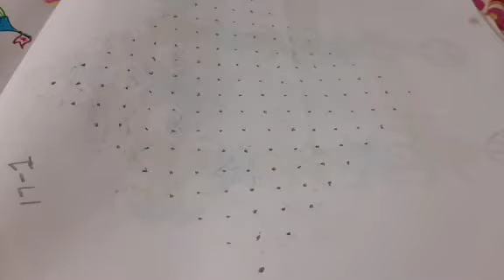Akshaya Tritiya Special Kolam 2021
Aathrey's world is a youtube channel here I will show how to draw kolam step by step. Kolam is an ancient art cherished and nurtured till date reflects our tradional culture. When perfected with colours this divine art gets named Rangoli. It plays a major role of Indian families not only during special festive season like new year diwali sankranthi pongal karthigai prathosham Ganesh chathurthi dasara dussehra bogi ugadi christmas holi mattu pongal vaikunda egadasi valentines day akshaya thruthiya Rathasapthami aadi pooram Thai poosam Aruthra tharisanam thiruvathirai Sashti independence day republic day Vijayadhasami sarasvathi pooja Navarathri kundala bogi or bhogi muggulu and Margazhi matham special kolam Aadi matham thai matham karthigai matham soecial kolangal etc but also on normal days. It can be drawn using white powder mixed with rice flour.

These kolam includes all types of kolangal like Sikku kolam neli kolam melikala muggulu chukkala muggulu Kambi Kolam Small kolam big kolam periya kolangal chinna kolam chikku muggulu tippudu padi kolam middle dots pulli kolam.

Depending upon the dots kolangal are of different types ner pulli kolam idai pulli kolam  middle dots straight dots inter dots star design rangoli etc. For beginners and kids Small size rangolis are the best and for rangoli competition and kolam Contest big size rangolis are the best.  All types of rangolis are available in our channel.  Pls refer the play list

For competition and daily தினசரி kolangal we can make different patterns or designs like we can select diya deepam vilakku design for  Diwali karthigai pooja and Tuesday and Friday's
We can draw birds design like peacock sparrow dove or pigeon annam duck parrot etc and flower designs like lotus or thamarai rose or roja hibiscus gulabi puvvalu real flowers etc and animals design like elephant cat Teddy bear fish butterfly etc and general designs like heart flag kumbam kalasa tree ther ratham Shivalingam vel swastik ohm etc fruits design like mango apple grapes etc All these designs made with colours makes the entrance of the home (வாசல்) more attractive and gives positive energy.
Hope this channel Aathrey's world will be of great use to all ladies kindling the subtle creativity in them.
Thank u 🙏